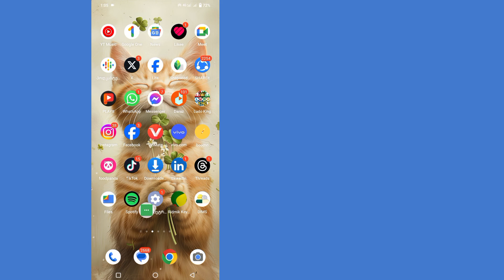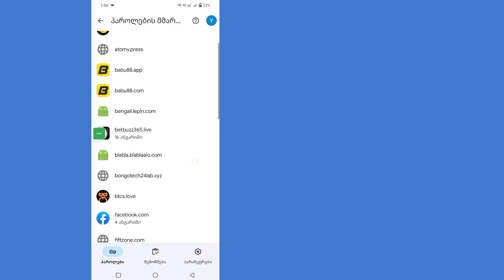როგორ ნახოთ Telegram-ის პაროლი, თუ ის დაგავიწყდათ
აქ, ამ ვიდეოში მე გაჩვენებთ, თუ როგორ დაივიწყოთ Telegram-ის პაროლი.   გსურთ ნახოთ Telegram-ის პაროლი, თუ ის დაგავიწყდათ?    თუ კი, მაშინ ეს ვიდეო თქვენთვისაა.    თუ დაგავიწყდათ, მე გაჩვენებთ საუკეთესო პროცესს ტელეგრამის პაროლის სანახავად.  ძალიან მარტივი და მარტივი მეთოდია.    ასე რომ, გამოტოვეთ Telegram-ის პაროლის სანახავად და თუ დაგავიწყდათ, განაგრძეთ სრული ვიდეოს ყურება.

 თქვენი შეკითხვა იმის შესახებ, თუ როგორ უნდა ნახოთ Telegram-ის პაროლი, თუ ის დაგავიწყდათ:...

 როგორ ნახოთ თქვენი Telegram პაროლი, თუ დაგავიწყდათ.

 როგორ ვნახოთ Telegram-ის პაროლი, როგორ ვნახოთ Telegram-ის პაროლი 2024.

 როგორ მივიღოთ Telegram-ის პაროლი.

 როგორ მოვძებნოთ Telegram-ის პაროლი.

 როგორ მიიღოთ თქვენი Telegram პაროლი.

 მადლობა ყურებისთვის ❤️